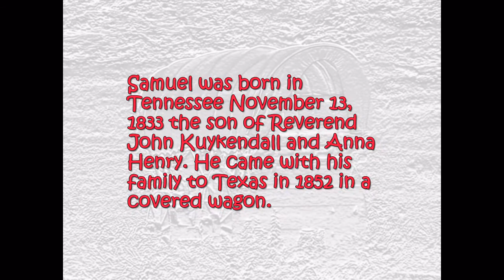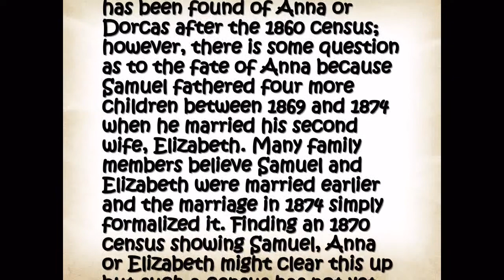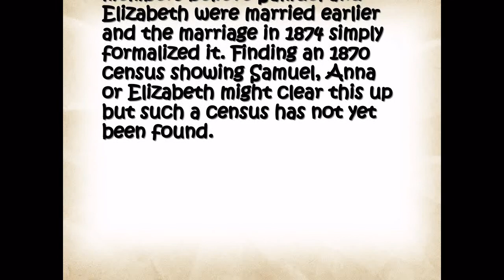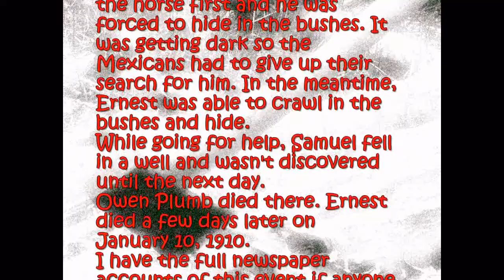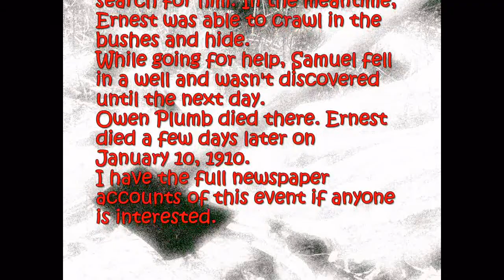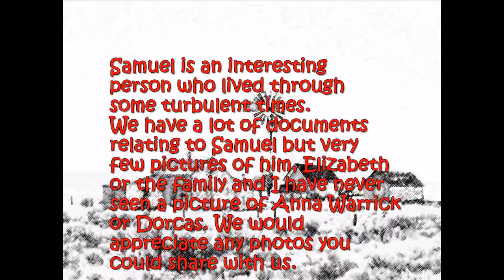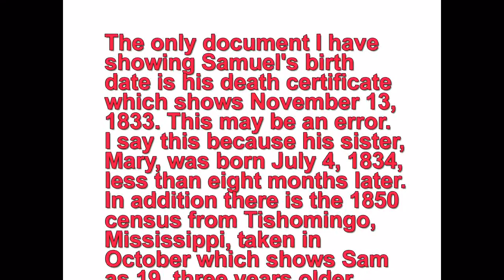Samuel Benjamin Franklin Kuykendall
Slide Show Video about my Great Grandfather. He led a very interesting life, having served in both the Union and Confederate armies. You are welcome to view more of his history on Ancestry.com in the Nickolisen/Kuykendall family tree. A genealogy video for the Kuykendall family.
Wayne Kuykendall